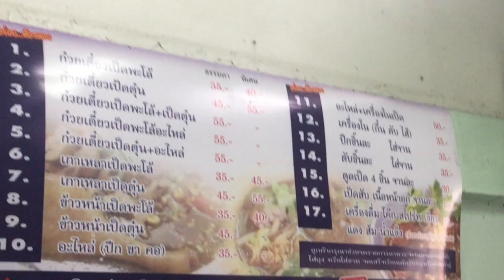เที่ยวไทย Ep.8 ร้านติ๋มก๋วยเตี๋ยวเป็ด จังหวัดสมุทรปราการ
ติ๋มก๋วยเตี๋ยวเป็ด ฝรั่งก็กินเครื่องในเป็ด กินได้ อาหารริมทางเมืองไทย อร่อยมาก